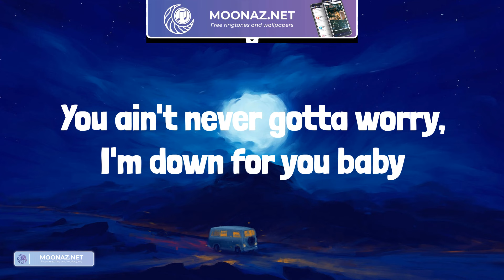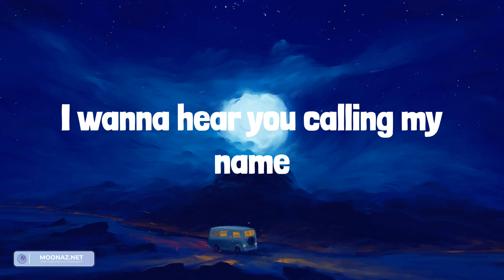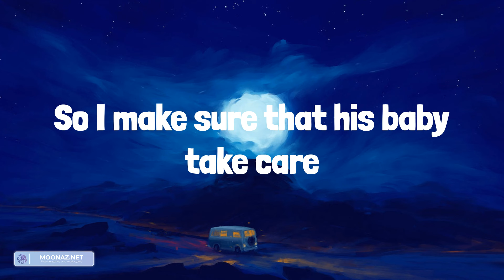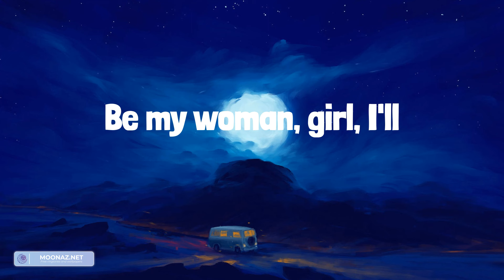David Guetta - Hey Mama (feat. Nicki Minaj, Bebe Rexha & Afrojack) (Lyrics)